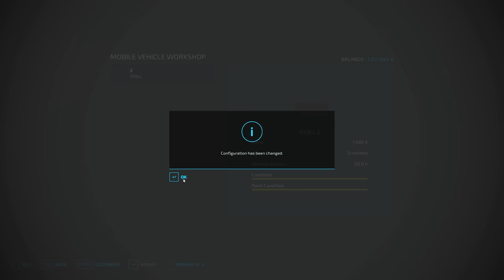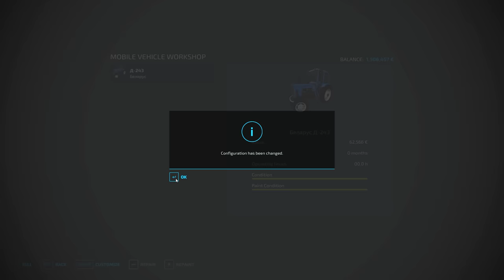BARBIE TRACTORS OF COLORS ! LIME JOB WITH BARBIE TRACTORS ! Farming Simulator 22